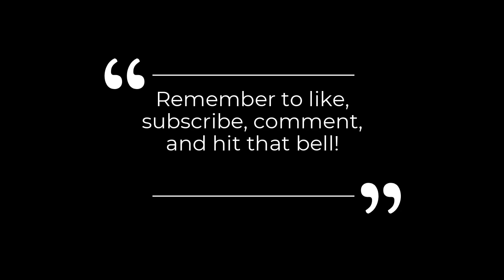Time Man vs Mega Man Perler Project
Another time-lapse Perler project!